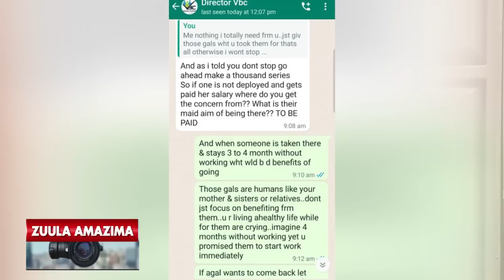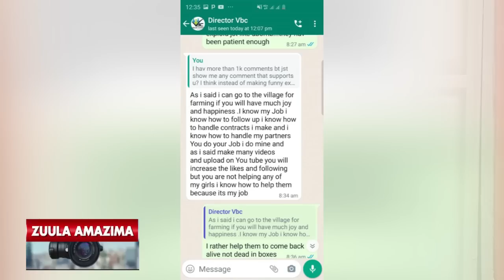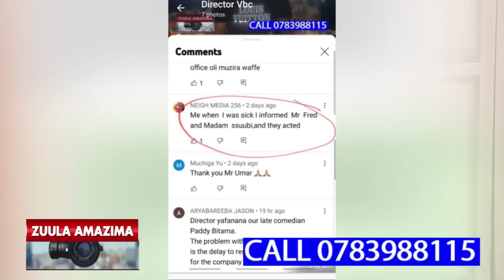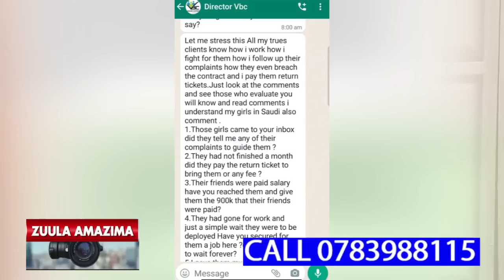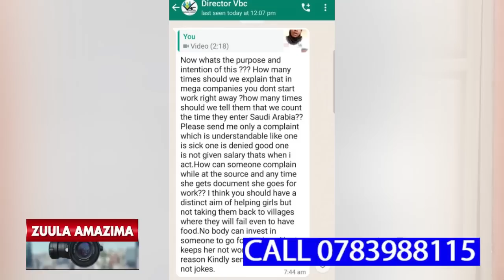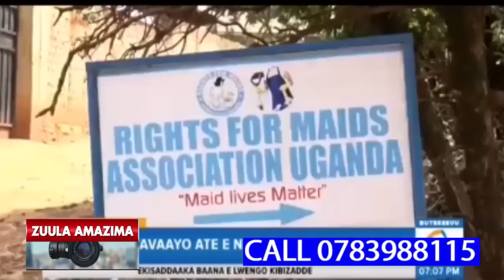ENSONGA ZABANKUBA KYEYO ZITABUDDE UMAR KAKANDE NE DIRECTOR WA VBC,BELANGIDDE EBISONGOVU KU WHATSAPP